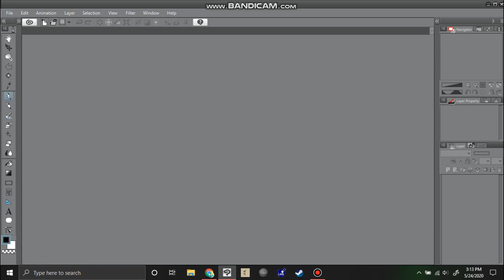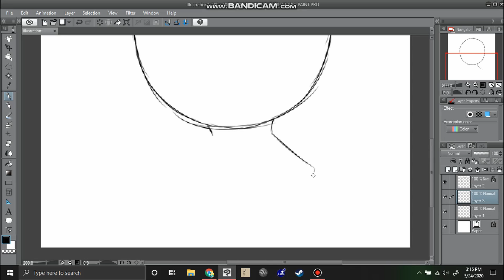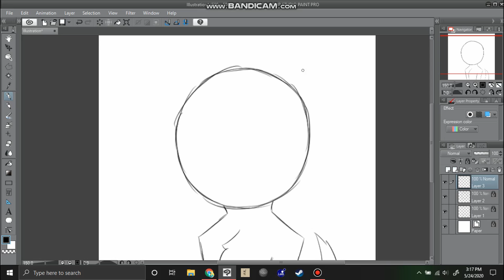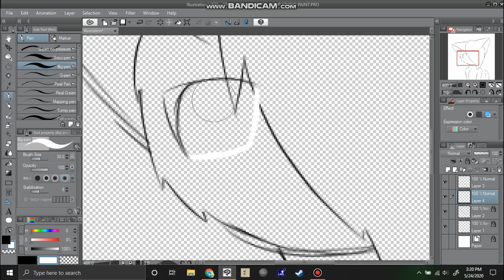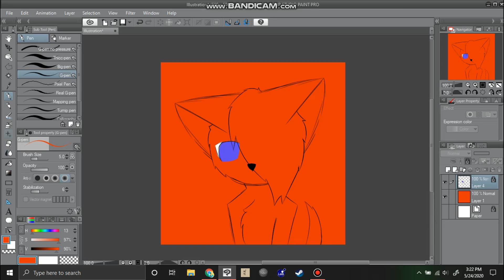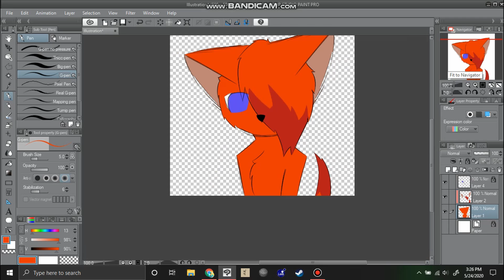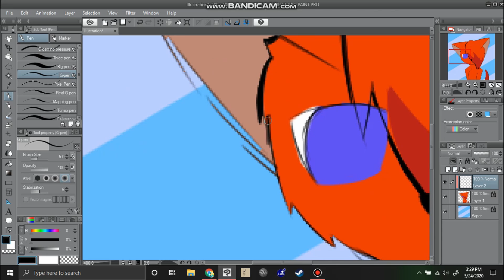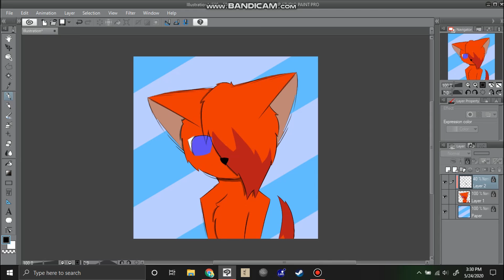Profile pic for my sis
oh no

i think it cropped the thumbnail because i had it in the wrong resolution...
it said "unrelated drawing because the thumbnail file was too big and i didnt make a vid for this one"